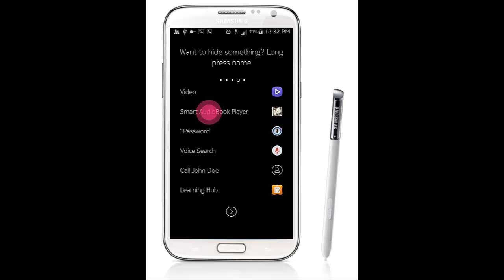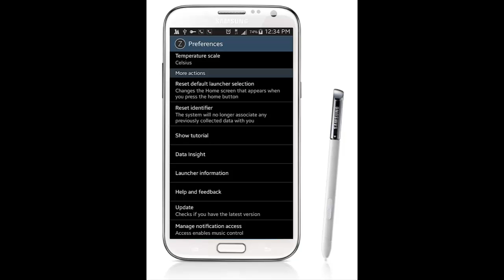z launcher by nokia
Short preview of the Z Launcher by Nokia on Samsung note 2.
Works great, and is fast.
Check out the other video where i tested whether Z launcher recognizes all the alphabets and numbers.